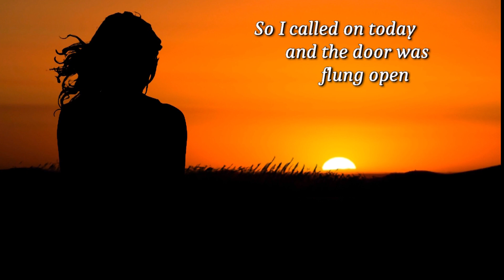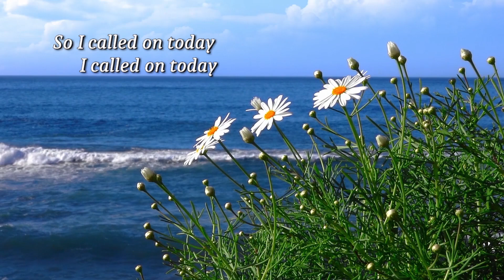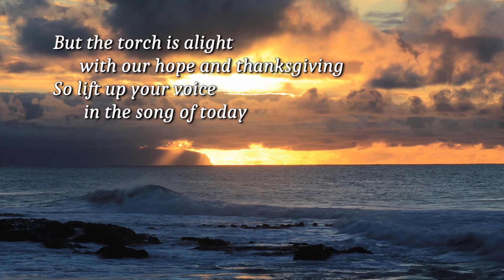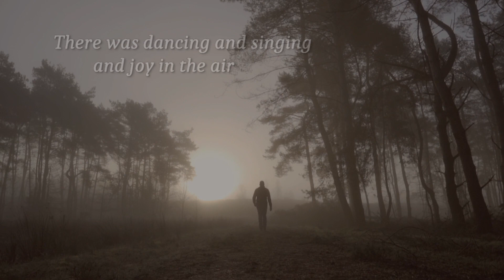I Called On Today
Words, Music, Arrangement - Mike Menefee
Piano - Brian Kenny
Vocals - Alena Hemingway and Mike Menefee
Flugelhorn - Mike Menefee